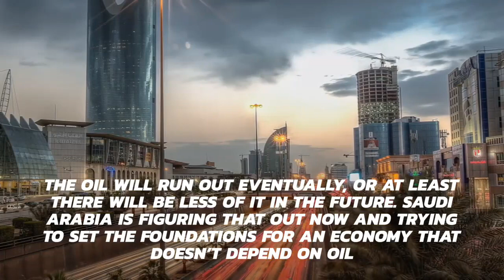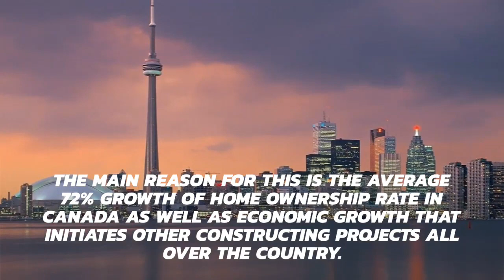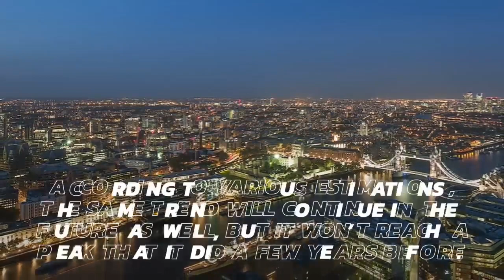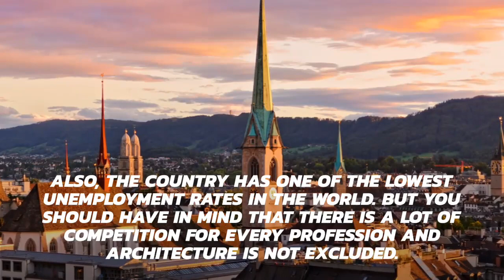8 Highest Paying Countries for Architects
Top 8 Highest Paying Countries for Architects!
If you're a highly skilled architect and feel your talent deserves better pay, then this video is for you! Discover the highest paying countries for architects, where your work is not only appreciated but also well-rewarded. From designing iconic buildings to overseeing every detail of a construction project, architects are the backbone of modern cities. But which countries offer the best salaries for architects? Watch now to find out!

Why Architects Deserve Higher Pay:
Architects are responsible for much more than just the aesthetic design of a building—they manage every step from planning and design to construction. Despite the hard work and dedication, many architects struggle with low salaries in certain regions. But in some countries, their skills are recognized and compensated handsomely.

The journey to becoming a licensed architect is demanding, requiring years of education, internships, and testing. With more and more people entering the field, competition is tough. But in the countries we’re featuring, the rewards are worth the effort!

Countries Featured in This Video:
We’ve gathered data from trusted sources, including infographics and industry magazines, to compile a list of the top 8 highest paying countries for architects. This includes both established markets and emerging hotspots for architecture professionals.

If you found this video helpful, please LIKE, leave a COMMENT sharing your thoughts, and SHARE it with your fellow architects or architecture enthusiasts.

architecture earnings in india
architect earnings
architect earnings in india
architect earnings uk
top earning architecture firms
how much does architecture earn per month
does architecture make good money
architecture salary per month
architecture earning potential
architecture earnings
architecture earning more income
architecture earning more money
architecture earning more than social security
what is business architecture
what is a business architecture